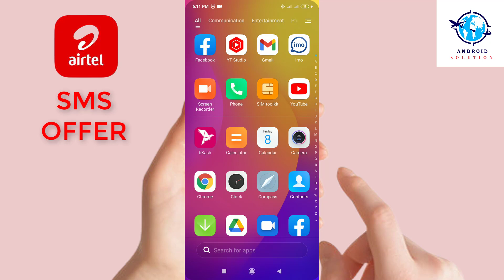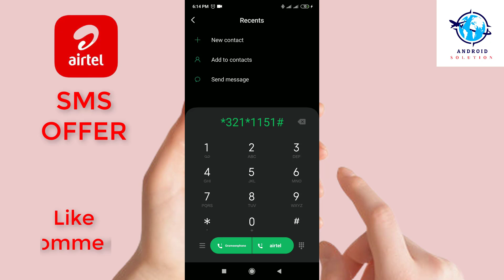Airtel sms offer 2022 | Airtel sms package 2022 | Airtel sms code 2022 | Airtel sim sms package 2022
Airtel sms offer 2022 | Airtel sms package | Airtel sms code 2022 | Airtel sim sms package 2022

How to buy Airtel sim sms right information in this video.

Indian Walk - Nico Staf.mp3